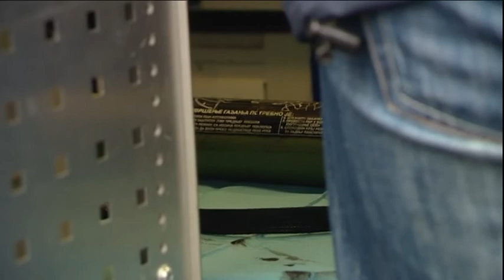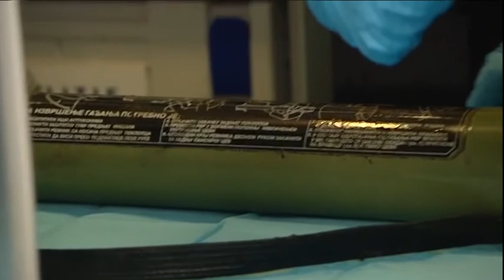30696 020LIVE - Amsterdam 2012 - lokale omroep AT5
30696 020LIVE - Amsterdam 2012 - lokale omroep AT5
020LIVE is een nieuwsformat waarbij twee teams, bestaande uit een verslaggever en een cameraman, uitgerust met een draagbare 3G verbinding, de gebeurtenissen in de stad verslaan.

(Inzend-)categorie : Televisie
Programmalengte : 00:19:00
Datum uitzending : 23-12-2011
Presentator(en) :
Productiekosten : meer dan 1.000

labels: 2012 olon publieke lokale omroep media-instelling mediadiensten Amsterdam AT5 Lokale Omroep Awards LOA LOA2012 lokaleomroep OLONederland